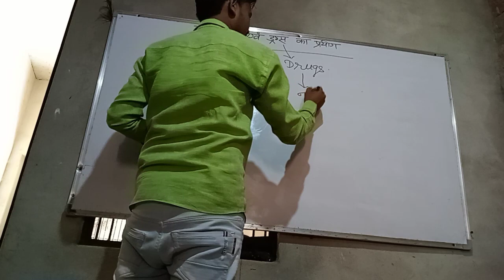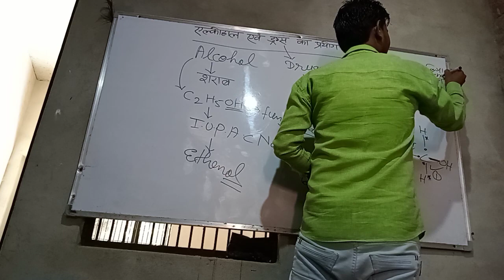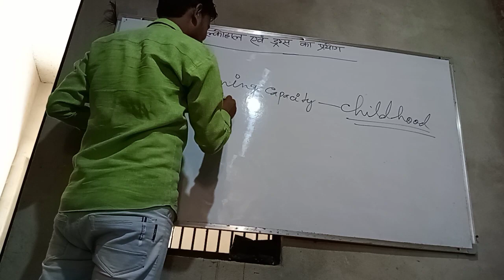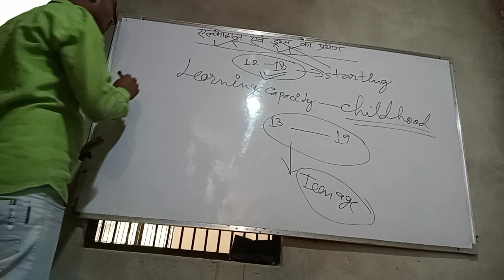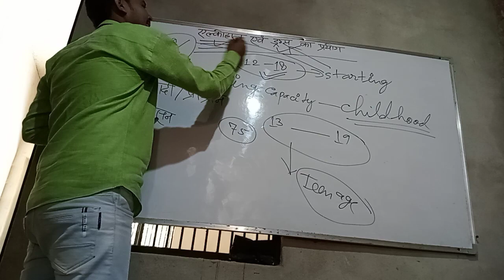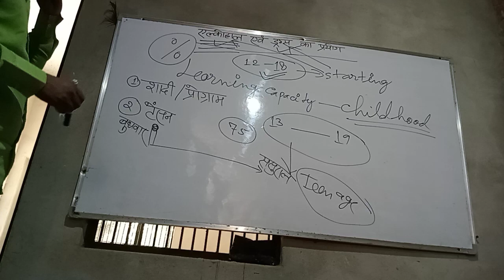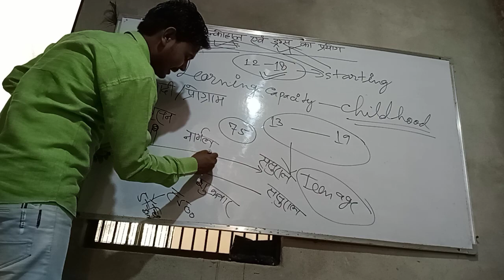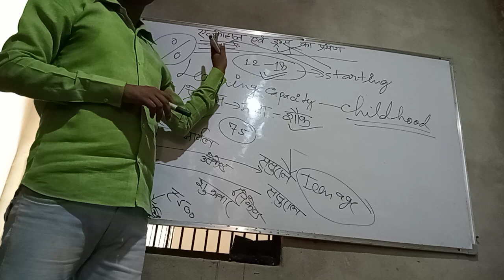एल्कोहाल एवं ड्रग्स कक्षा 12 भाग -1